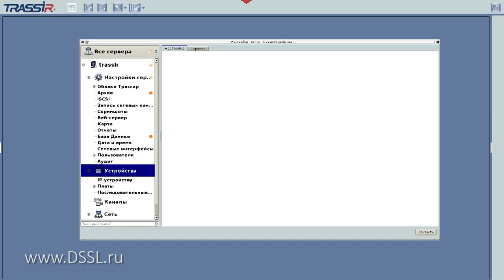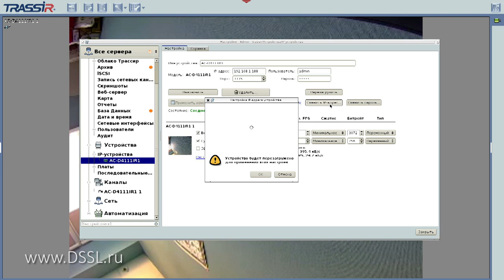Видеонаблюдение. Как подключить камеру видеонаблюдения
Смотрите как установить камеру видеонаблюдения и настроить камеру видеонаблюдения.
00:00 - Монтаж камеры видеонаблюдения
00:44 - Подключение камеры к регистратору TRASSIR MiniNVR